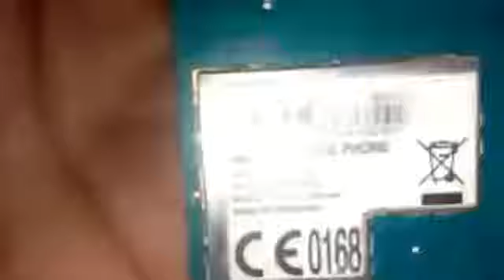Samsung 1200 Insert Sim Jumper